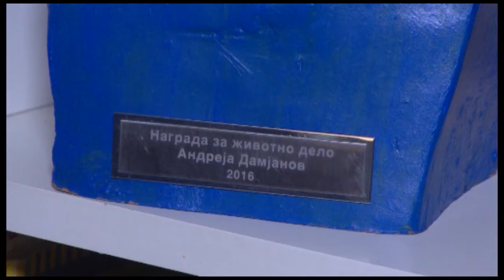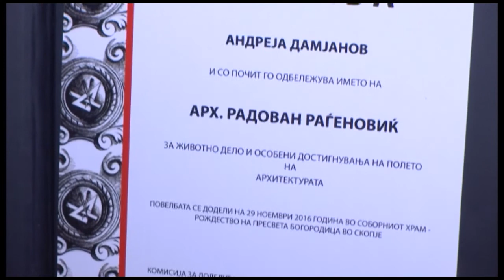RADOVAN RADJENOVIC POLA VEKA U ARHITEKTURI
Архитекта Радован Рађеновић добитник је овогодишње награде  „Андреја Дамјанов“ за животно дело у области архитектуре, коју додељује Асоцијације архитеката Македоније.Рађеновић је аутор неколико десетина архитектонских пројеката у Македонији,Србији, Црној Гори, Русији, Украјини, Чешкој...Рођен 1940. год у Скопљу.Дипломирао на Архитектонском факултету у Скопљу.Постдипломске студије завршио 1972.год у Ротердаму-Холандија.Најзахтевнији пројекат Хотелски комплекс Запољарје у Сочију-Русија.